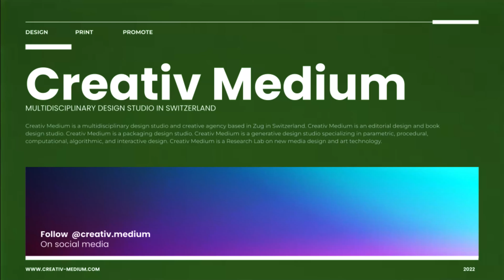Creativ Medium : Industrial Design Studio X Packaging Design Studio in Switzerland